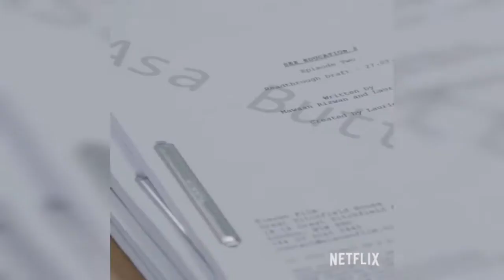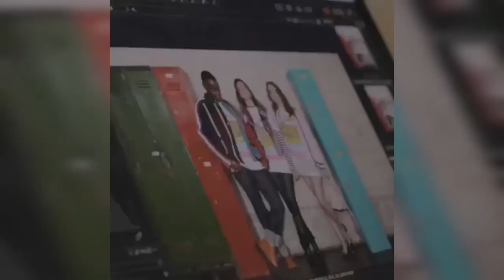Hot sexy dialogues - actress world